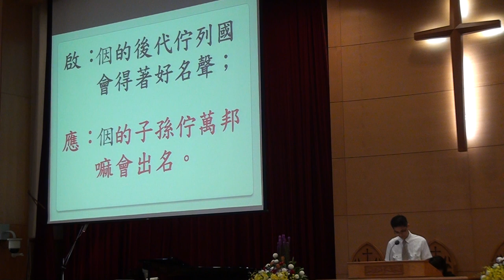20160814台語禮拜093859司會